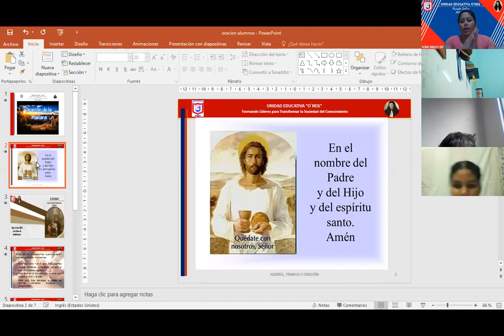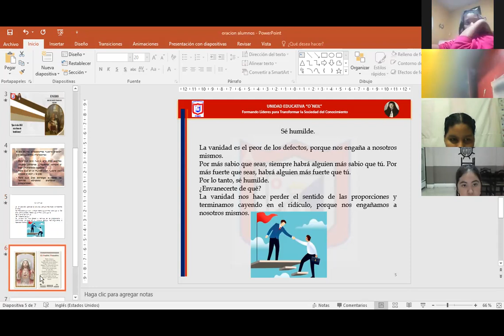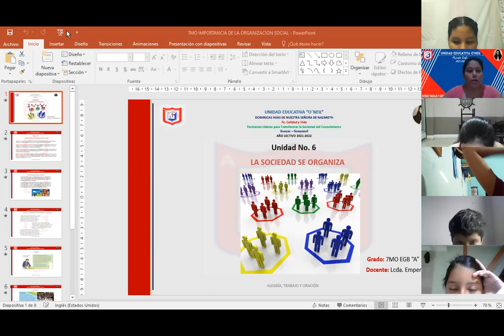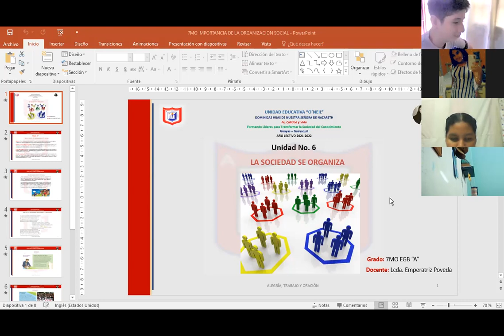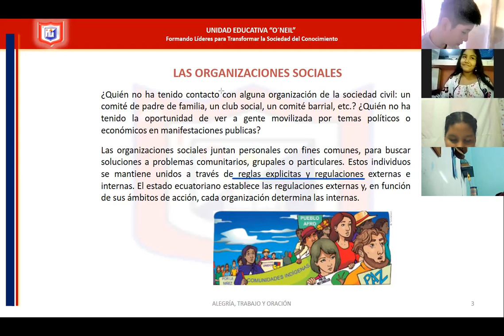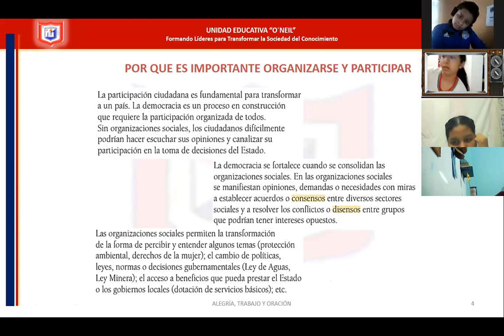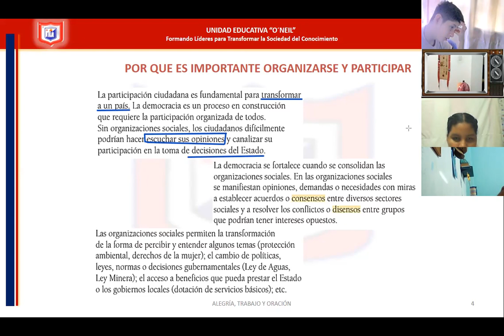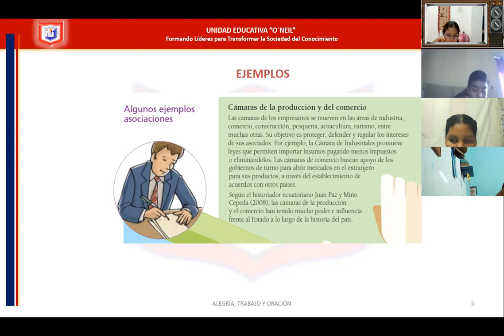Estudios Sociales Séptimo 12 01 2022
Estudios Sociales Séptimo